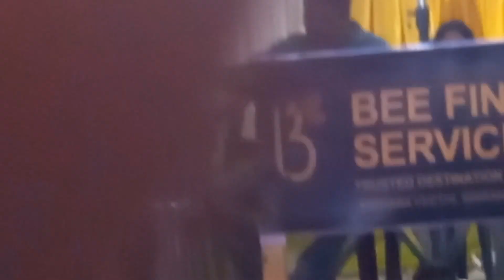HARISH, SENIOR U-58KG, TRICHY INTER DISTRICT TAEKWONDO CHAMPIONSHIP 2023.